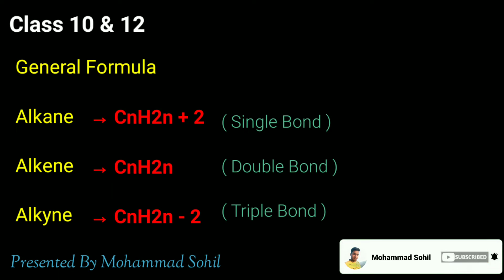GENERAL FORMULA | Alkanes | Alkenes | Alkyne | Class 10 & 12 | NEET / JEE / BOARD |By Mohammad Sohil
GENERAL FORMULA | Alkanes | Alkenes | Alkynes | Class 10 & 12 | NEET / JEE / BOARD | By Mohammad Sohil

Watch How To Calculate Empirical Formula

Alkanes
Alkenes
Alkynes